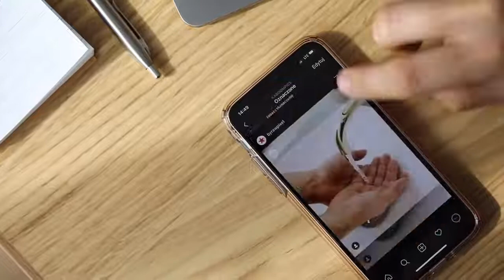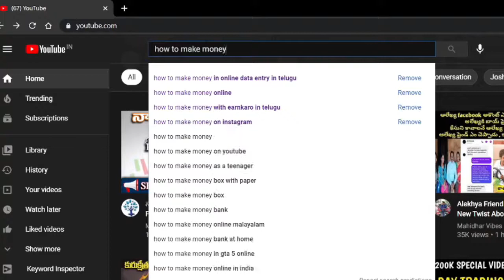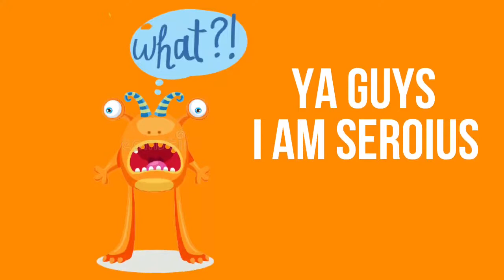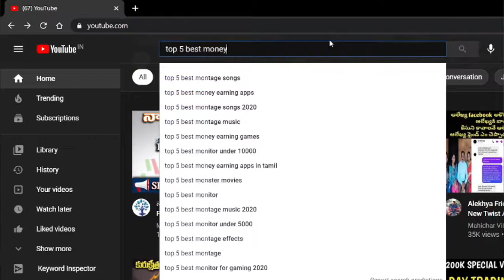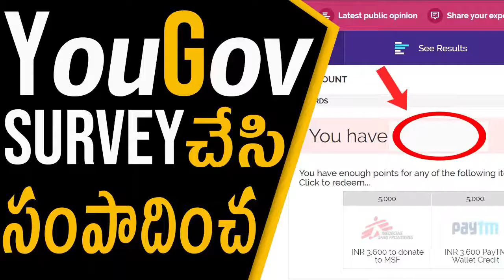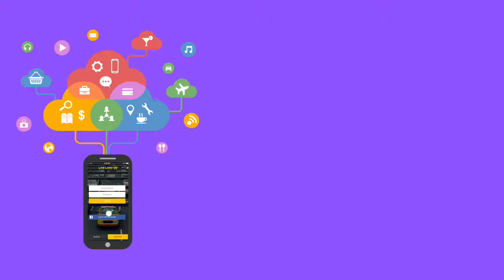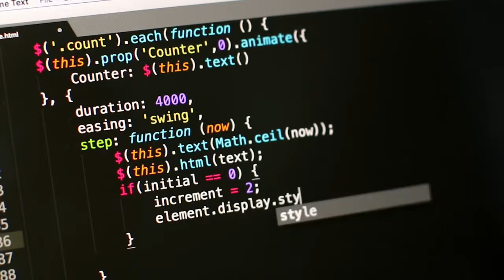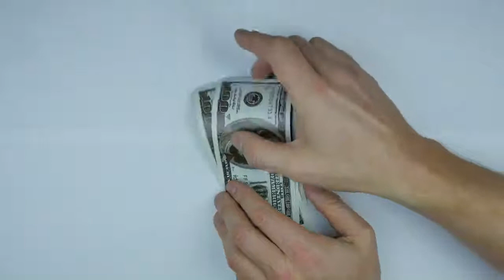MAKE MONEY IN ONLINE In Telugu My Experience On Making Money In Online In Telugu 2021